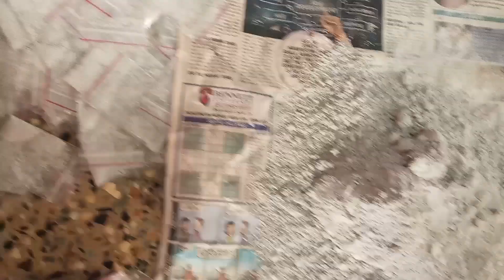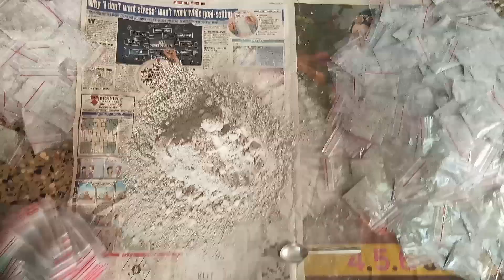Shivarathri Vibuthi Prasadam Packets Packing 40 Thousands+